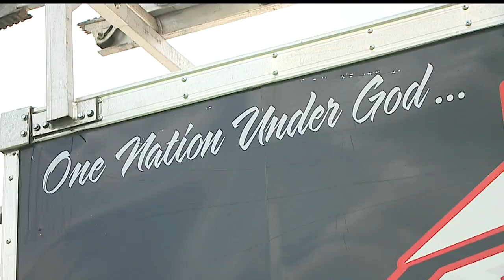Sharpsville man replaces roof in memory of wife who touched many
Tonya Ozinga was always willing to lend a helping hand. Now her husband's paying it forward.